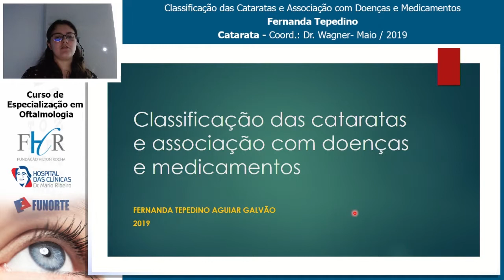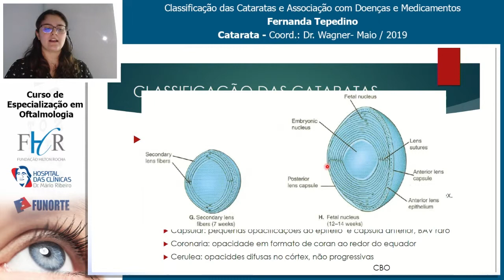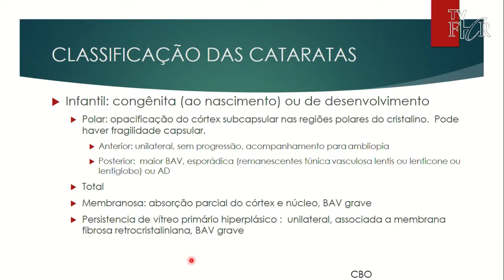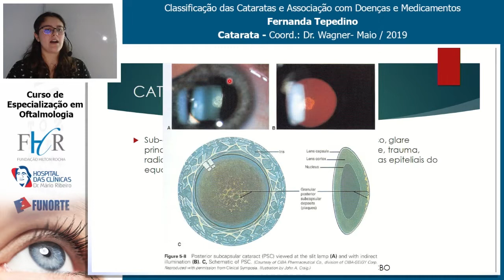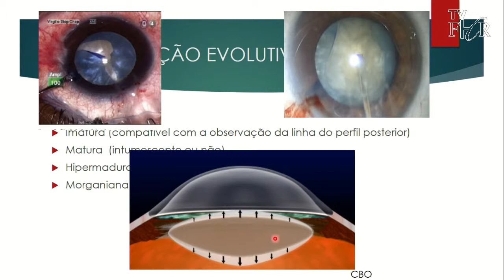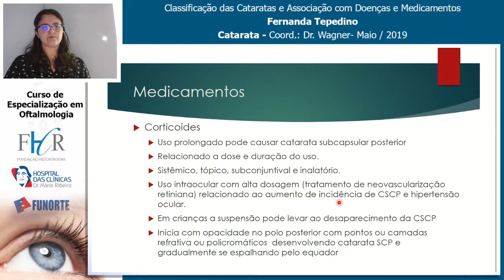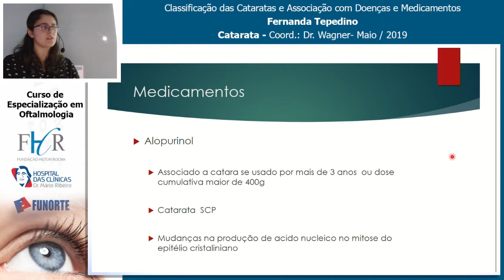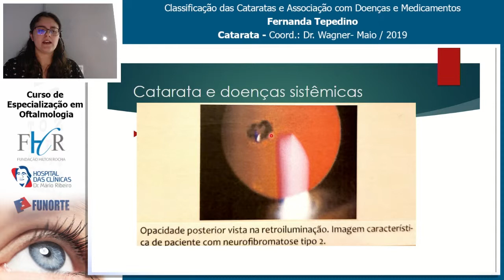Classificação das Cataratas e Associação com Doenças e Medicamentos - Fernanada Tepedino - Catarata